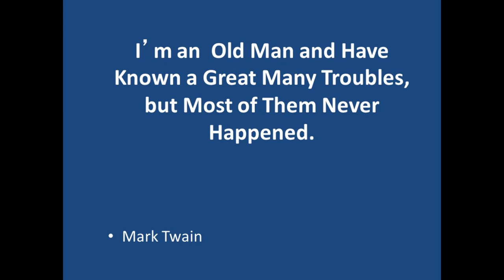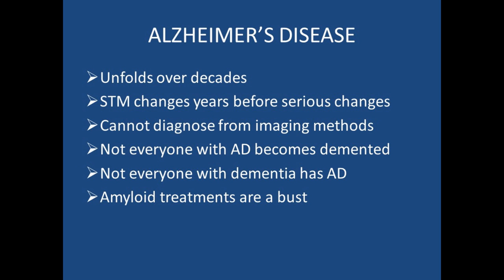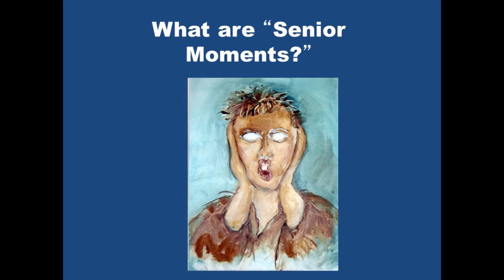1-6 -15 Dr. Bill Beckwith - Neuropsychological Testing for Memory Impairment - Part 1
Dr. Bill Beckwith is a PhD Neuropsychologist.  He is the author of the book:  "Managing Your Memory, Practical Solutions for Forgetting."